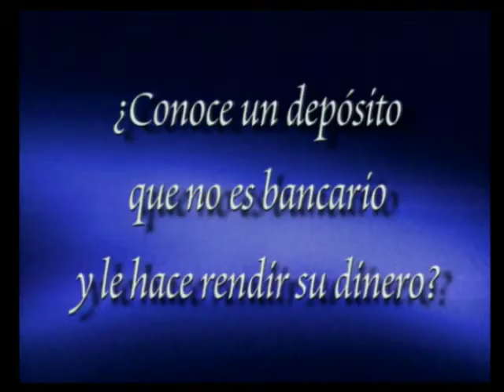Qta Leonor - Intriga 02